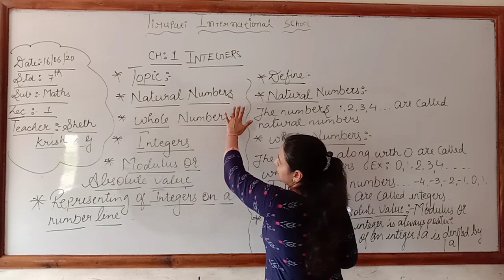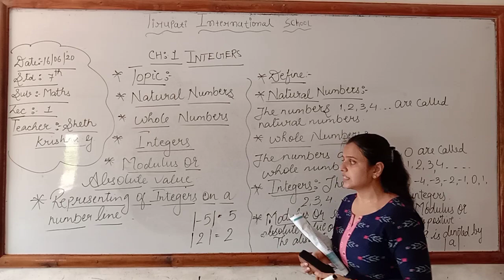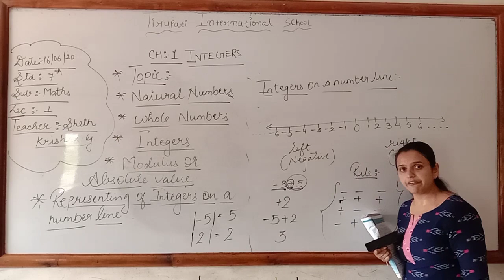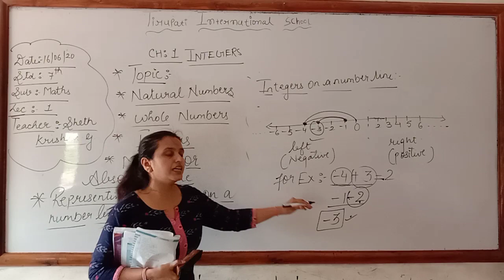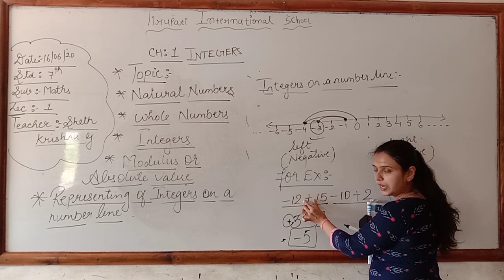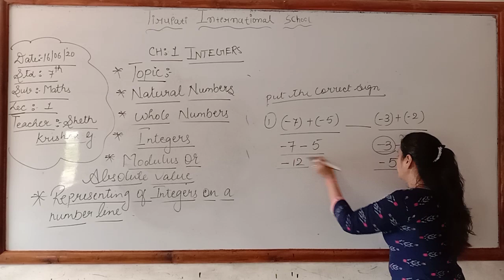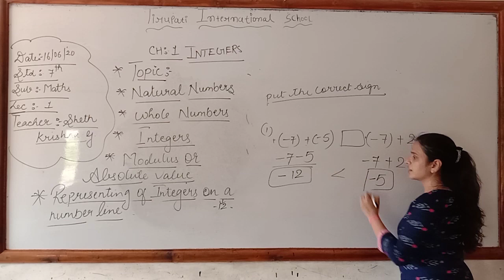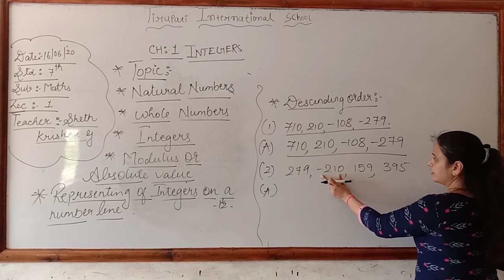CLASS VII/CHAPTER 1/MATH/KRISHNA MADAM/LECTURE-I